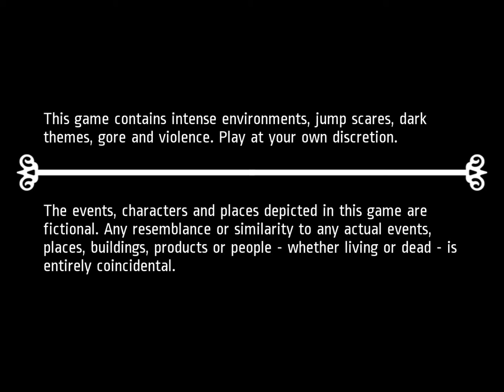Notes Of Obsession | It Ate Me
Don't eat me!